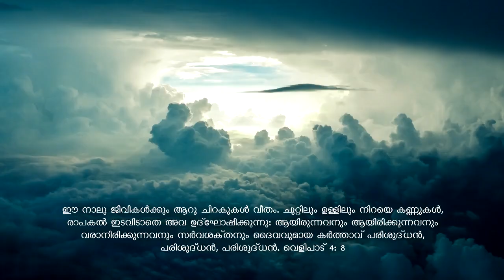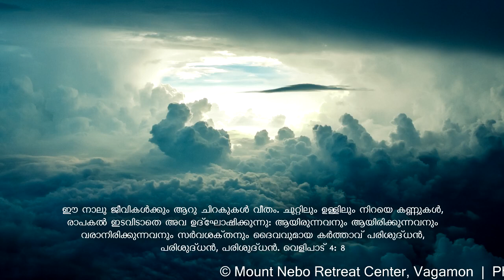Online ധ്യാനം 235: ഒന്നാം കല്‍പലക (19) സത്യവും പരിശുദ്ധവുമായ ത്രിത്വം | Fr. Thomas Vazhacharickal